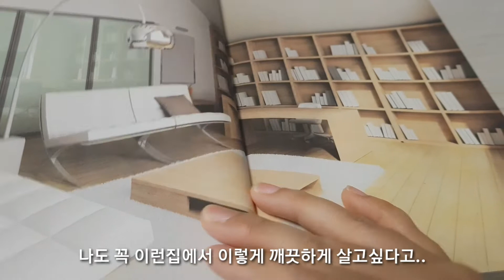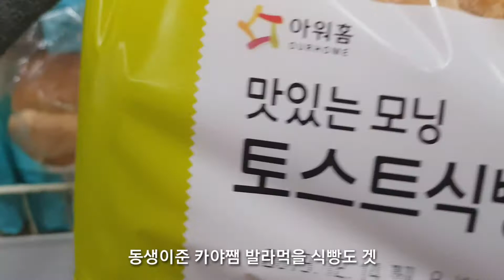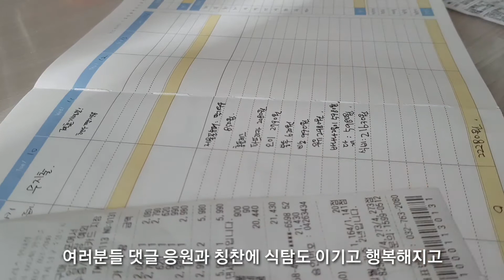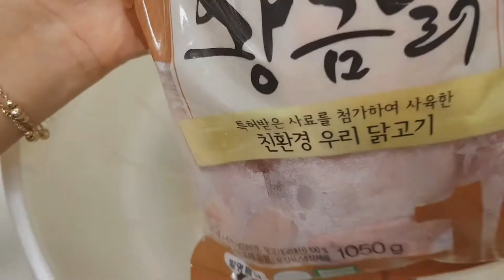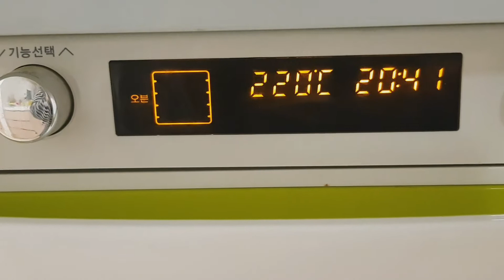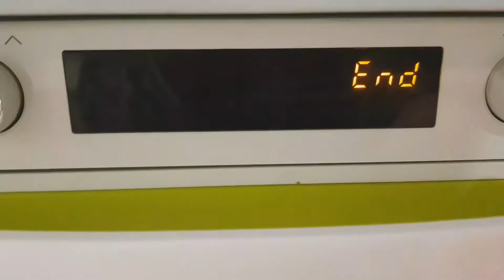2019년12월11일 수요일 하루식단영상,구독자100명기념,결혼기념일,육아일상 기념일 보내는일상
안녕하세요: ) 오늘은 결혼기념일 이었던 수요일 하루일과를 영상으로 담아봤어요~~
구독자100명도 달성하고 좋은 응원의 댓글에 너무 행복한 하루를 보냈어요~

기념일이다보니 맛있는 음식이 먹고싶어서 이번주 식비목표는 조금 넘길거 같아요😅

그래도 외식없이 배달없이 건강하게 집밥해먹은 하루 행복했어요~^^

'풍요속의 빈곤'이라고 예전에는 코스땡 이마트트레땡등 싼가격이라고 잔뜩 장봐오곤 했는데요.. 그러면 항상 집에와서 정리하고선 피곤해져서.. 배달음식이나 라면을 먹곤 했어요.. 먹을 음식재료들이 잔뜩있는데 말이죠^^;
안그러신분들도 많으시겠지만..그때의 저는 내일 해먹지뭐 하고 미루고 담날도 미루고.. 냉장고는 꽉차있는데 먹을게 없다고 또 뭐살지 기웃기웃..
뭐가 있는지도 모를때도 있고 남아서 버리고..

그러다 조금씩 귀차니즘..배달음식.. 살찌고 건강은뭐..

정신 차리고 조금씩 냉파요리 해먹고 정말 절약해야할때가 오니 이거 안되겠다 정말 목숨걸고 절약하자는 청울림님 말씀이 뇌에 딱 꽂히면서.. 절약도하고 나중엔 돈도 벌수있는 식비절약 영상도 만들게 되었네요~^^
식비절약하고 더 건강하게 잘챙겨먹고 고구마1개 계란1개,파쪼가리도 소중해진 요즘 감사히 생각하며 남김없이 먹는중입니다~~:)

다이어트는 덤..살도 조금씩 빠지고 있네요~다이어트하려고 맘먹으면 참 힘들고 우울한데 이렇게 즐겁게 살도 빠지니 최고네요~!

좋은걸 많이 챙겨먹는게 더 독이될수있는 현대사회.. 나쁜걸 안먹는것 만으로도 건강해질수 있는거 같아요.. 식비절약하면 외식..배달음식..가공식품..과자나 음료수등은 거의 안사게되니 건강도 따라올거 같아요😆

주저리주저리 오늘은 하고싶은 이야기가 많은거 같아요~앞으로도 식비절약 열심히 실천해서 돈도 모으고 대출도 값고 현우도 더 케어하면서 살고싶어요 다들 절약해서 부자되어요 아자!!!👨‍👩‍👦‍👦